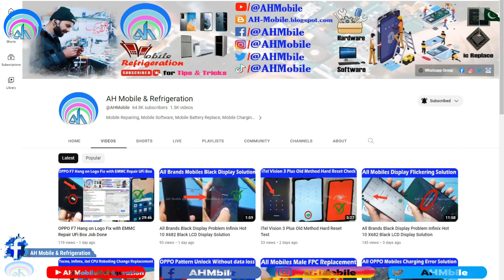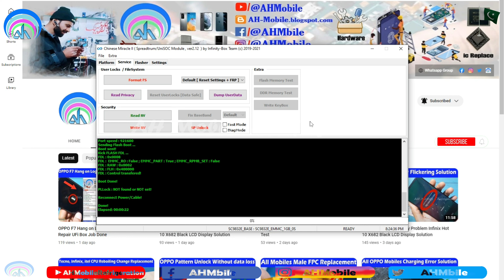Sparx S3 Dead Boot Repair Scatter Flash File 100% Tested Dead Recover File Not Readed with CM2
Sparx s3 dead boot repair file samsung
Sparx s3 dead boot repair file download
s3 xda development
Dead recover file download
Dead recover file android
recover data from dead android phone internal memory
recover data from dead phone
how to recover data from dead phone motherboard
recover data from dead phone samsung